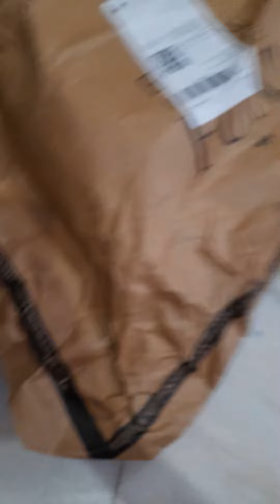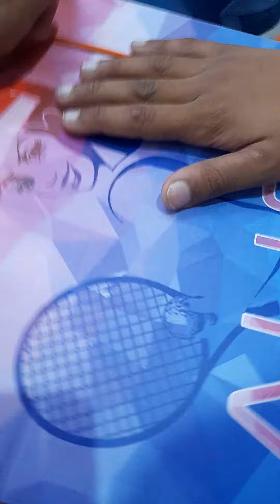24 May 2022